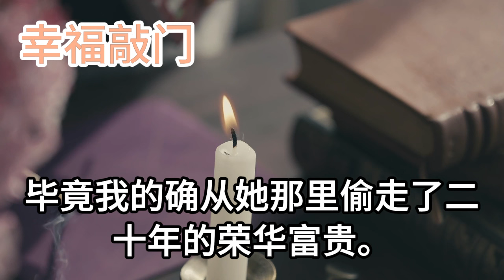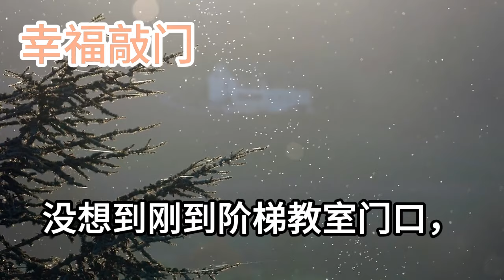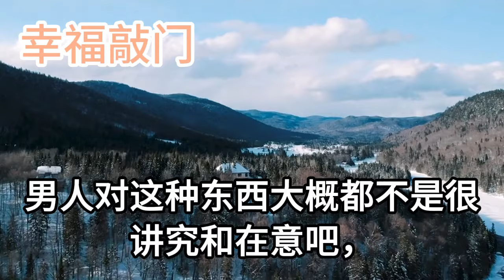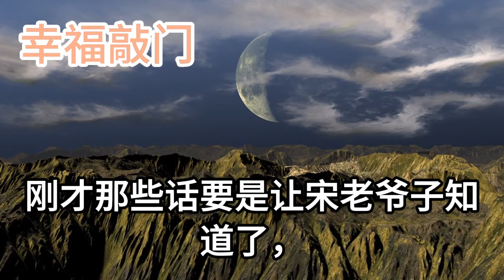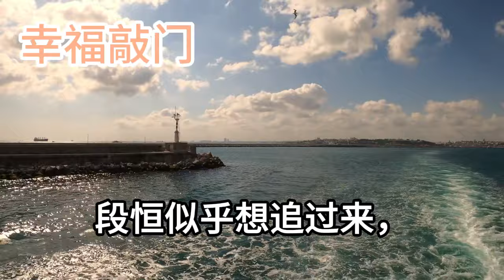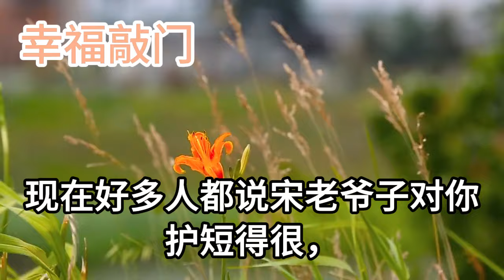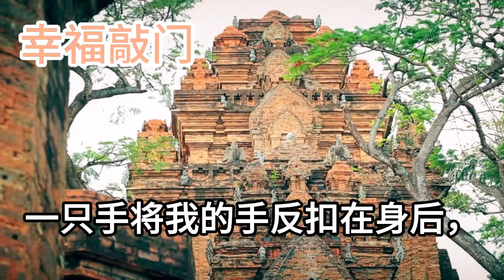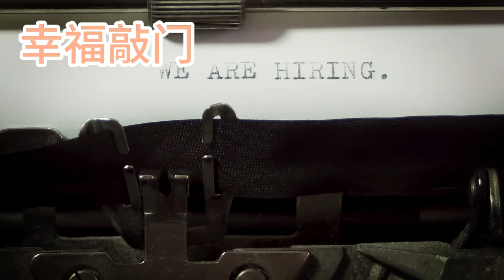真千金回歸後我這假貨被安排，與豪門那個車禍眼瞎的少爺聯姻，直到婚後生日這天我站在鏡前，和閨蜜視頻挑選穿哪套去赴宴，正詢問哪套好看時一個聲音傳來，我震驚回頭得知真相我淚目#幸福敲門#生活經驗